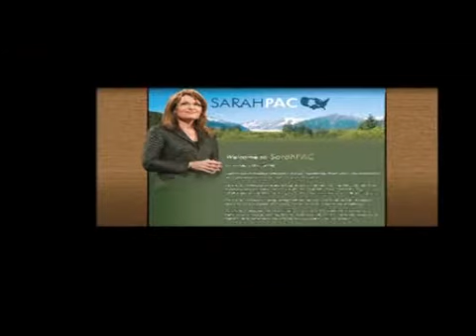Michael Tomasky on Sarah Palin's political action committee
Guardian America's Michael Tomasky casts a sceptical eye over Sarah Palin's political action committee website, which absolutely, categorically doesn't suggest she's running for US president